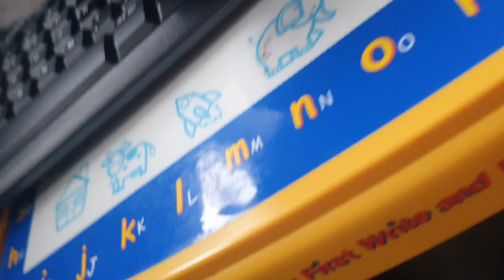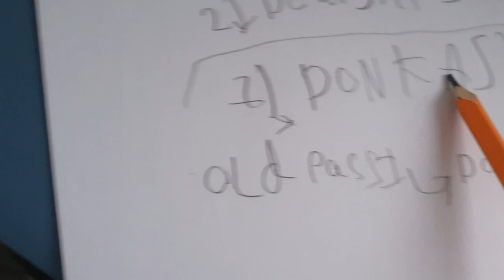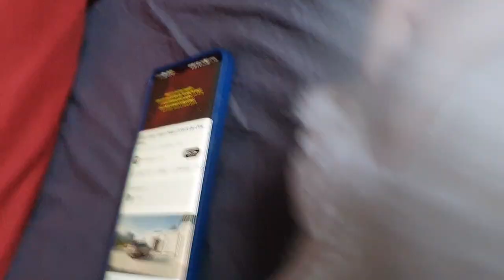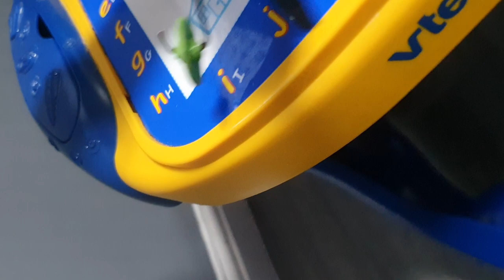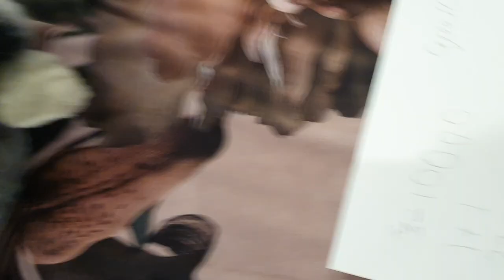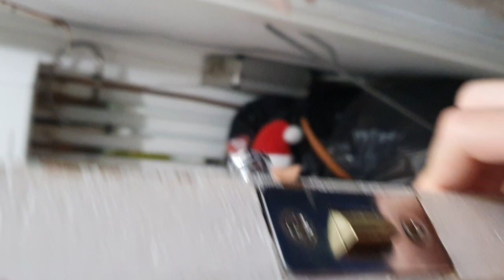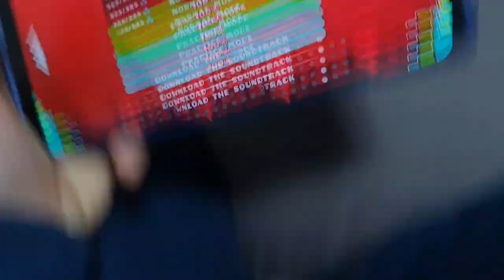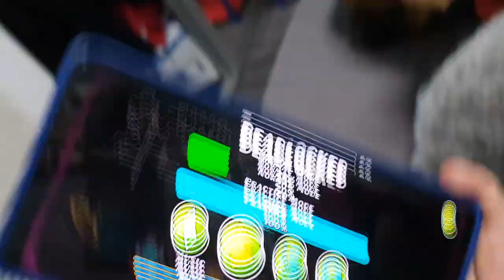The evil elf movie 1 Hour Long